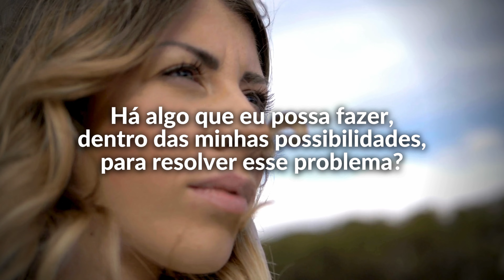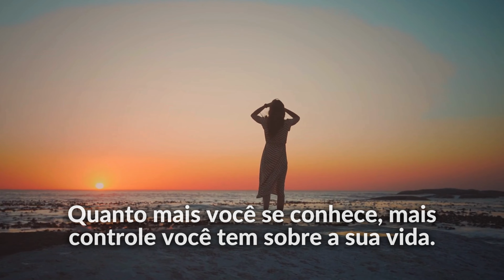Como calar os pensamentos invasivos da mente?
Sumarização
00:00 - Introdução
01:28 - Não tente parar de pensar
03:39 - O que está no seu controle?
04:49 - Questionamento do pensamento
06:32 - Mudança de foco
7:24 - Pensamentos negativos passados
8:55 - A verdadeira mudança

Neste vídeo, embarque em uma jornada de autodescoberta e aprenda técnicas eficazes para silenciar os pensamentos e preocupações que frequentemente nos perturbam.